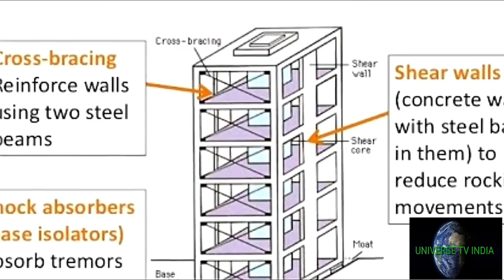डिस्कवरी चैनल भी हारा भारत के इस रहस्य के आगे|Bhimkund The Turquoise Mystery|The Mysterious Bhimkund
research tv india, planet earth india, rahasya tv india, fact about ramayana#learningmania, facts about ramayana in hindi, hanuman, ramayan, ram, ramayana, laxman, sita, ravana, unknown facts, shri krishna, रावण, mahabharata, mahabharat, hindu mythology, hindu